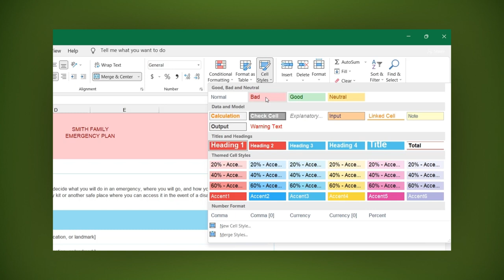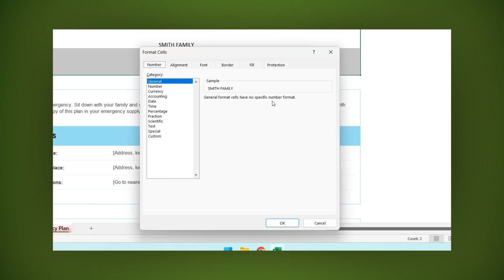How to Change Cell Styles Function in Excel | Excel Tutorial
Create amazing websites in just a few clicks with Squarespace

Do you like our content? Buy us a cup of coffee!

Select the cell or cells where you want to apply a style. Then on the home tab click on the cell styles button HERE.
As you can see there are some predesigned styles sorted by categories. Just hover your mouse over the style you want to try and you will see a preview of how it looks. Click on the style you want to apply and that’s it!

If you want to create your own style, you can do it. To do it  click again on the cell styles button and select  the new cell style option. A new window is opened. In the style name field, type the name you want. Next check or uncheck the styles you want to apply. To use a specific color or create a gradient, click on the format button. A new window is opened. Here you can choose a specific font, a border or create a gradient among other things.

Now let's see how to create a gradient. Click on the fill tab, then click on the fill effects button. Now select the two colors you want and the shading styles you want to use then click ok. The next time you click on the cell style button you will see your custom style you just created. Wow nice!